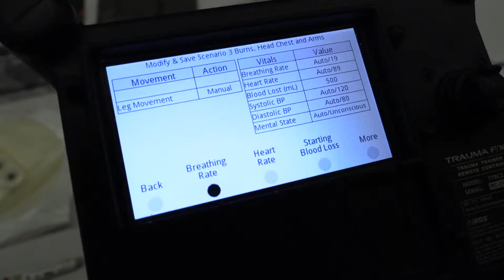Senator Brooks Hosts Fort Drum Day at the NY Senate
Home to the 10th Mountain Division, Fort Drum soldiers came to the NYS Capitol to show off everything from rocket launchers, sniper rifles and battlefield first aid. Guests of Senator John Brooks and State Senator Patty Ritchie, the legislature had the chance to interact with the troops and were even honored on the Senate floor. Check out some of the action! And thank you for your service Fort Drum, New York Tenth Mountain Division.